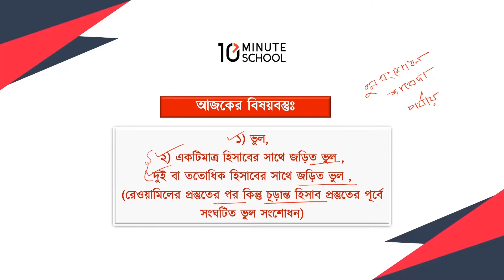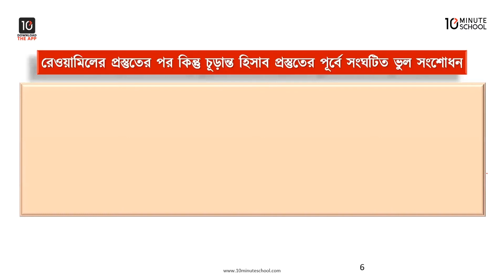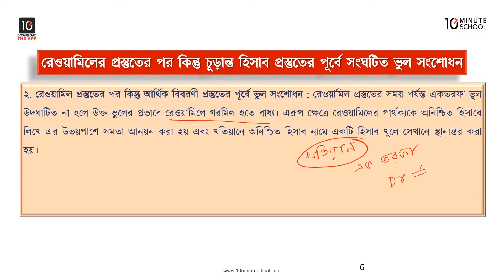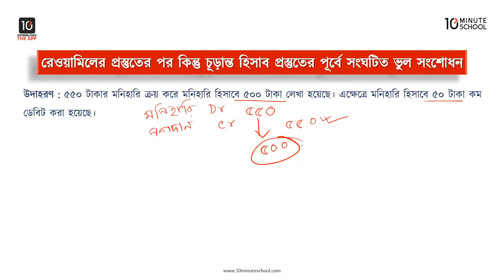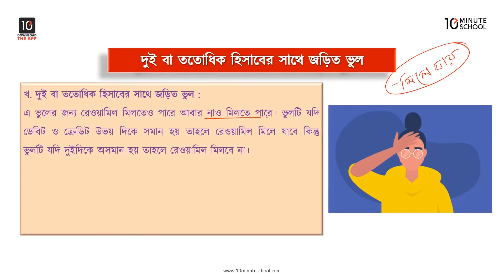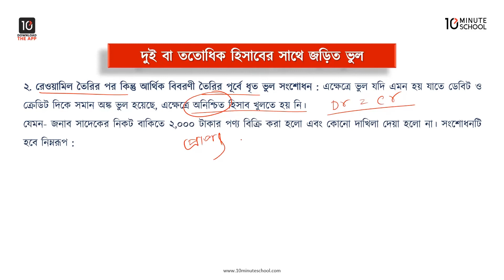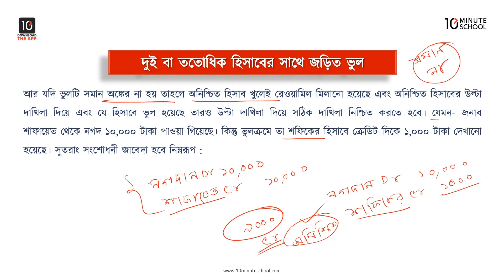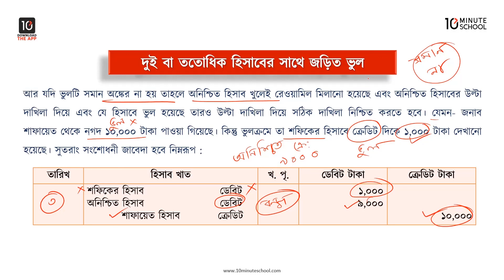অধ্যায় ৪: রেওয়ামিলের প্রস্তুতের পর কিন্তু চূড়ান্ত হিসাব প্রস্তুতের পূর্বে সংঘটিত ভুল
আজকে আমরা এইচএসসি হিসাববিজ্ঞান ১ম পত্র ভিডিওটির থেকে শিখতে পারবো রেওয়ামিল। এই ভিডিওতে অধ্যায় ৪-এর রেওয়ামিলের প্রস্তুতের পর কিন্তু চূড়ান্ত হিসাব প্রস্তুতের পূর্বে সংঘটিত ভুল নিয়ে আলোচনা করা হয়েছে। আশা করছি এই ভিডিওটির সাহায্যে তোমাদের উক্ত বিষয় সংক্রান্ত সকল প্রকার সমস্যার সমাধান মিলবে এবং বিভ্রান্তি দূর হবে।

Instructor Name: Farjana Akter Moni

00:00 ভুল
03:18 একটিমাত্র হিসাবের সাথে জড়িত ভুল
07:28 রেওয়ামিলের প্রস্তুতের পর কিন্তু চূড়ান্ত হিসাব প্রস্তুতের পূর্বে সংঘটিত ভুল সংশোধন
12:52 দুই বা ততোধিক হিসাবের সাথে জড়িত ভুল